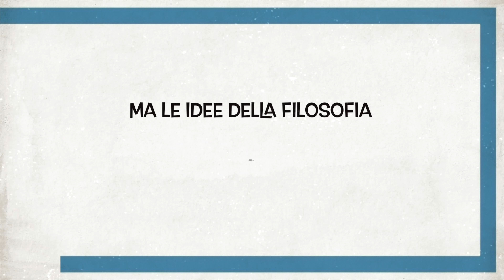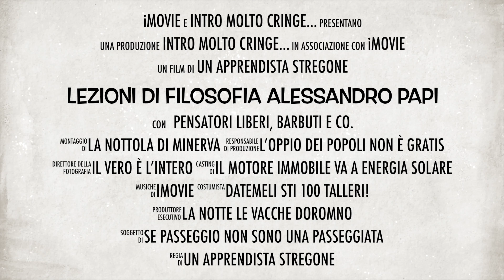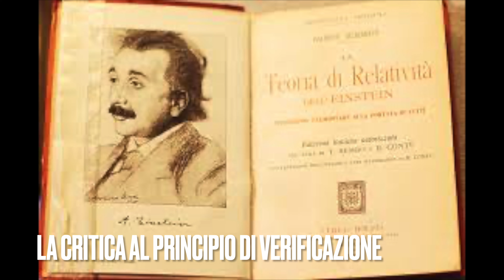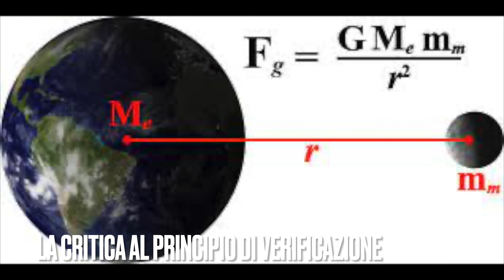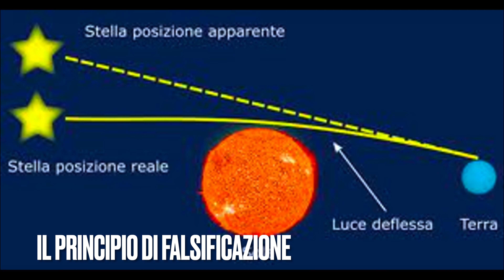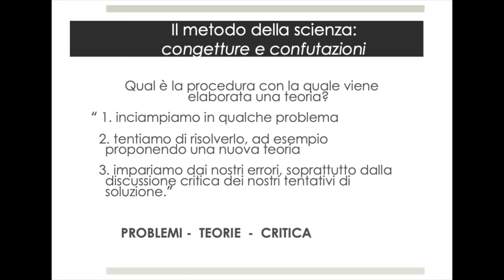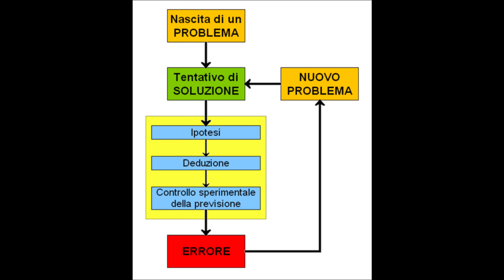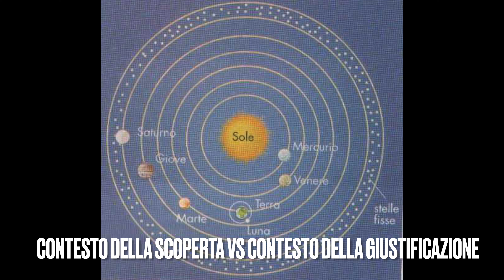Maturità Karl Popper. Il Falsificazionalismo e la Logica della scoperta scientifica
Filosofia 73. Karl Popper. Il Falsificazionalismo e la Logica della scoperta scientifica
00:00 Intro: Karl Popper
01:30 Sigla
02:29 Popper, un filosofo del novecento
04:29 La critica al principio di verificazione
22:25 Il Principio di Falsificazione
33:53 La scienza "edificio costruito su palafitte"
39:44 Cigni bianchi e cigni neri
42:06 Verificazione vs Corroborazione
43:41 dalla significanza alla demarcazione
48:54 Scienza e Pseudoscienza
51:33 Congetture e confutazioni
54:57 Trial and error
57:29 Critica all'induttivismo
1:03:07 L'osservazione è sempre "carica di teoria"
1:04:32 Una nuova immagine di scienza
1:08:24 Contesto della scoperta e contesto della giustificazione
1:15:29 Antifondazionalismo e ricerca della verità